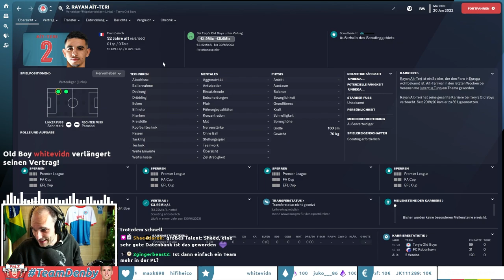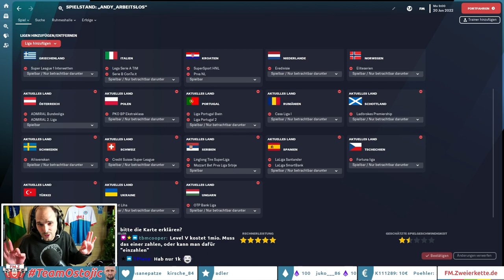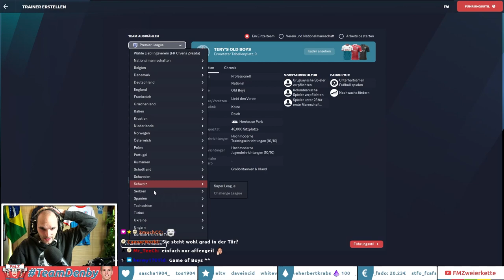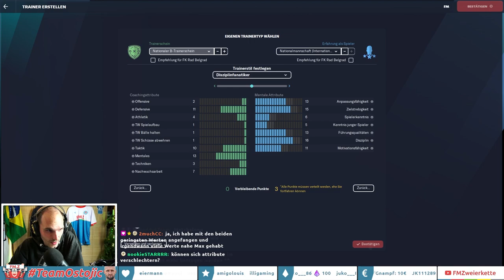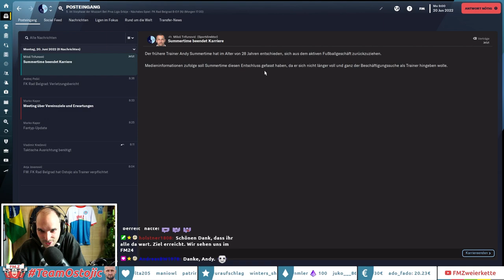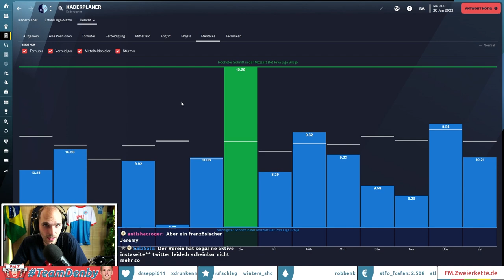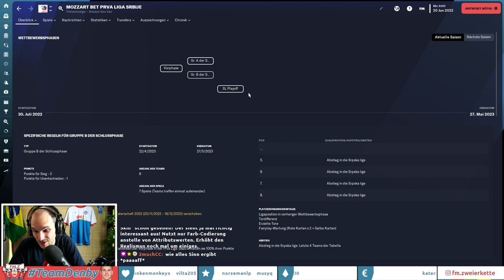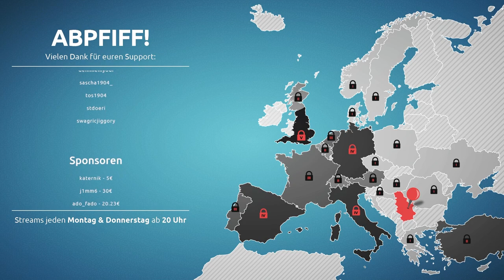Das Erbe des Serben: Alle Hintergründe zur FM23-Story | #1.0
In diesem FM23-Stream enthülle ich unseren Stream-Spielstand für den Football Manager 2023 – und etliche Hintergründe zur Story: Wir spielen Luka Ostojic, der noch eine Rechnung mit den Old Boys und Präsident Tery Whenett offen hat. Start der Karriere ist in Serbien, das Ziel ist England – und für die Stationen dazwischen seit ihr verantwortlich. Viel Spaß!

📢 SHOUTOUTS:
Für diesen Spielstand haben wir die Old Boys mit dem aktuellen Stand aus dem FM22 in den FM23 editiert. Danke an @Daveincid für die großartige Arbeit! Schaut euch auch sein Realism Pack für den FM23 an! 🤝
Niemand Geringeres als Nico Heymer von @CALCIOBERLIN hat Luka Ostojic für das Intro seine Stimme geliehen. Tausend Dank dafür! 🔥

INHALT
0:00 Intro & Einleitung in die Story
3:20 Datenbank & Transfer von Tery´s Old Boys in den FM23
9:55 Luka Ostojic (Hintergrundgeschichte )
14:53 Vereinswahl + Erstellung Trainerprofil Ostojic
20:14 Start bei FK Rad Belgrad
36:16 Abmod & Streamende